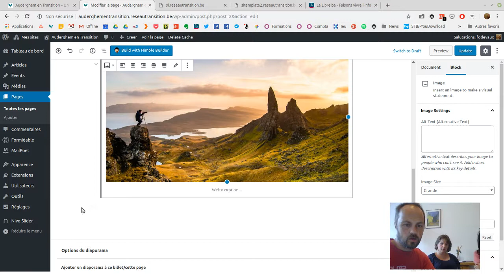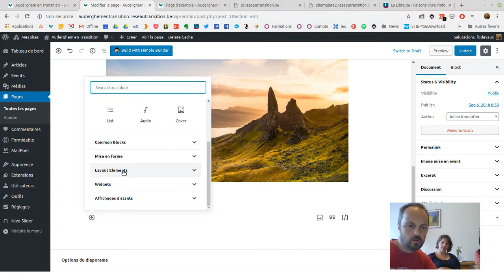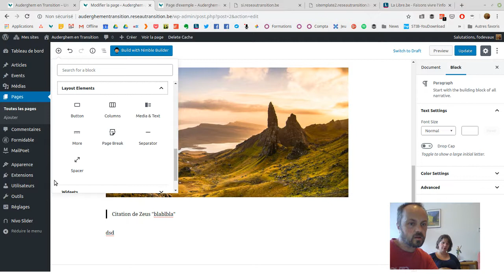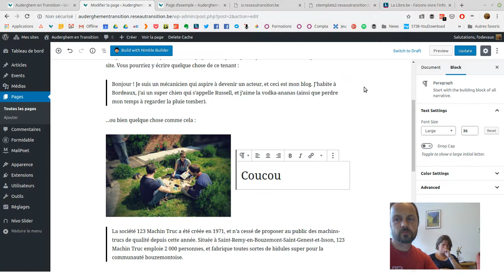Comment utiliser l'éditeur de texte de votre site "Essentiel" ? par l'équipe du Réseau Transition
Le Réseau Transition propose gratuitement aux initiatives de Transition en Belgique un site web "clé sur porte", développé par les initiatives elles-mêmes, et contenant des pages jugées essentielles pour une initiative de Transition: description de l’initiative, présentation de la Transition, calendrier, etc. Tous les détails se trouvent sur la

Cette vidéo vous expliquera comment utiliser l'éditeur de texte de votre site "Essentiel".

Cette vidéo a été tourné lors d'une rencontre entre François-Olivier Devaux du Réseau Transition et une partie de l'équipe d'Auderghem en Transition. Merci à eux pour leur accueil !